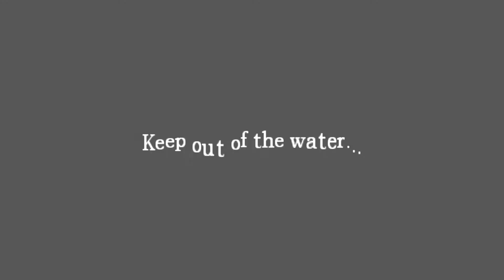Amnesia: The Dark Descent - Demo Gameplay (Funny)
TYTYGAMING brings you a hilarious solo playthrough of the Amnesia: The Dark Descent demo with Tdawg. Enjoy =)